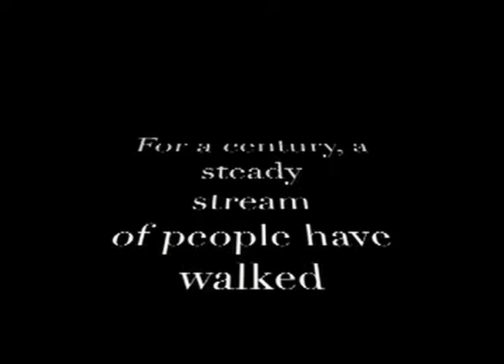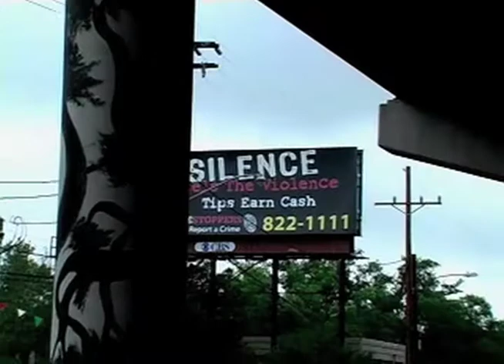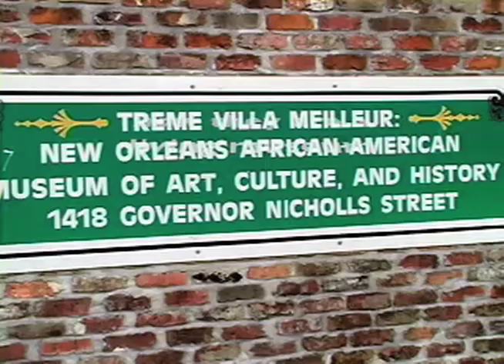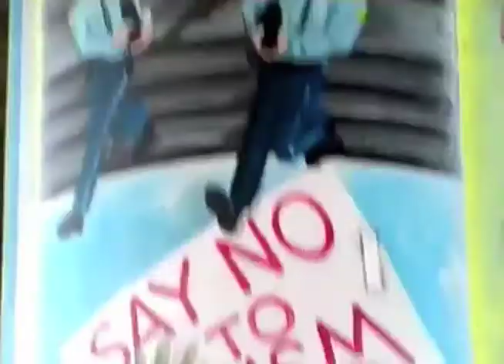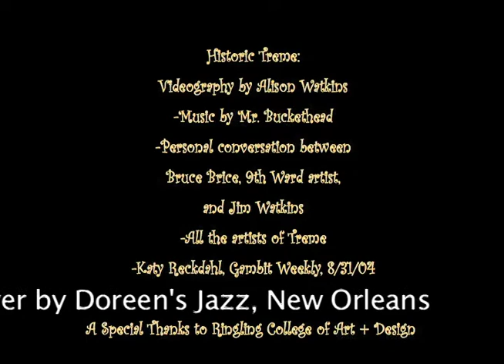Historic Treme, 2008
Short documentary from the oldest Black neighborhood in New Orleans, Treme.